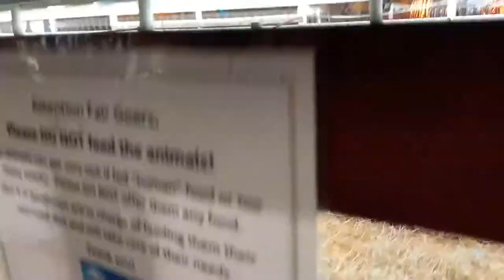back at the barnyard: the one where they went to the wrong balloon festival